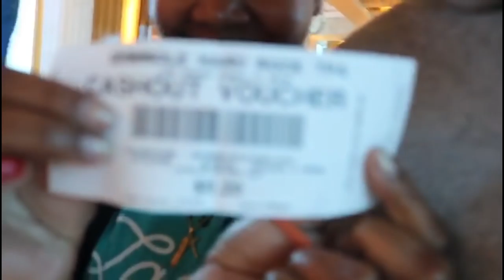Trying "Monkey" App | SHE CALLED ME DADDY👀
TaeLogics video of monkey app video

Latest Uploads:
SKITS: